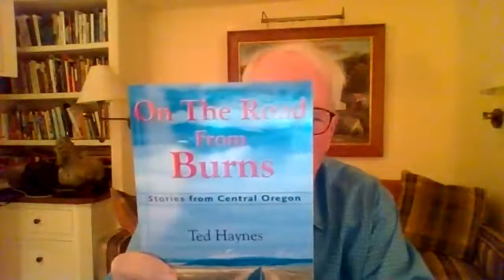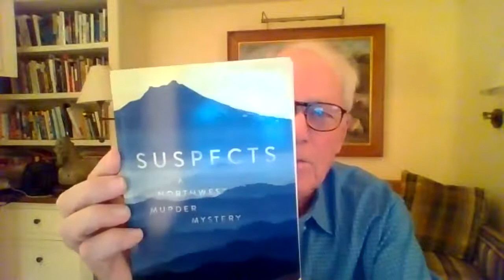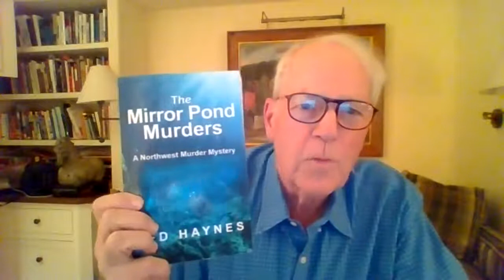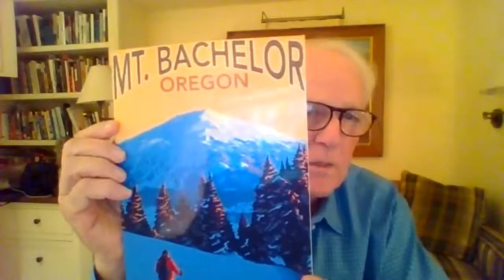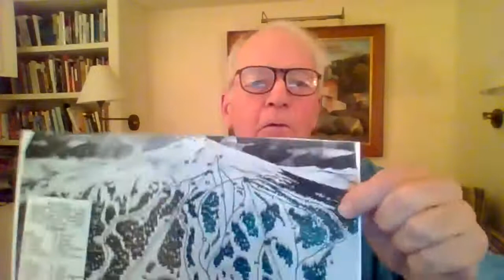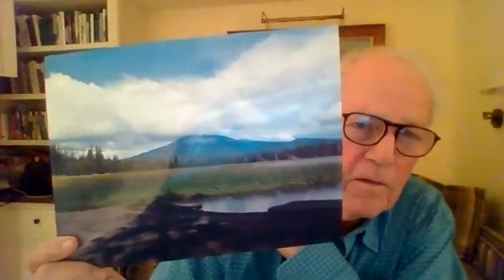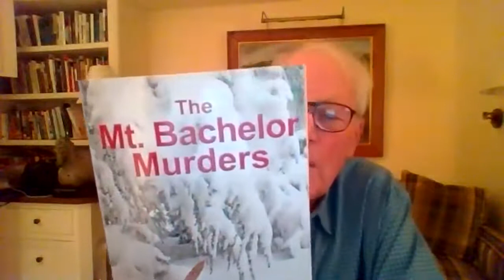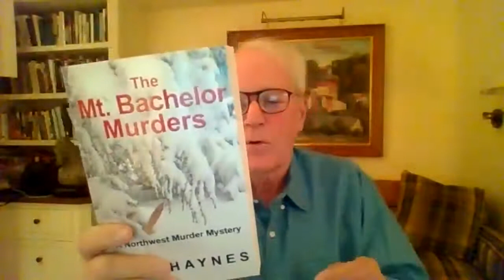Roundabout Books Author Event: The Mt. Bachelor Murders by Ted Haynes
A murder mystery set in Central Oregon, starting with a murder committed in 1966 and ending with the murderer finally identified in 2018. The Mount Bachelor Murders features continuing characters from Suspects and The Mirror Pond Murders but can be fully enjoyed without reading the earlier books.

When Erik Peterson is found buried in snow at the new Mt. Bachelor Ski Area, Sheriff's Detective Forest Connor cannot find or identify the young man Erik was skiing with, even with the dogged and sometimes annoying help of Erik's skiing pupil, Sally Paulsen.

The adult Sally, now Sarah Chatham, finds the missing man and enlists Erik's grandson, Dan Martinez, to uncover the killer's motive, hidden in a foreign war records. Dan must simultaneously cope with the fallout of an attempted mass shooting. Are the old murder and the new shooting somehow connected?

The third book in Ted Haynes' Northwest Murder Mystery series, The Mt. Bachelor Murders once again combines danger and suspense with vivid characters in a beautiful Central Oregon setting.

Ted Haynes graduated from Dartmouth College and the Graduate School of Business at Stanford. He has studied writing with Nancy Packer and Hillary Jordan at Stanford and with Tom Parker and Donna Levin at UC Berkeley. He serves on the board of the Waterston Desert Writing Prize. He lives in Central Oregon in the summer and on the San Francisco peninsula in the winter. He is an avid swimmer and fly fisherman.